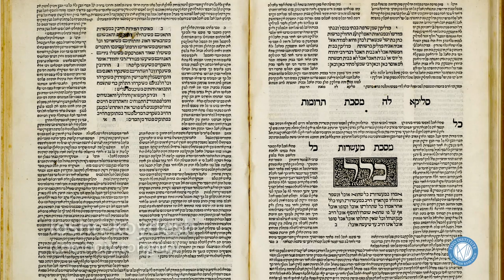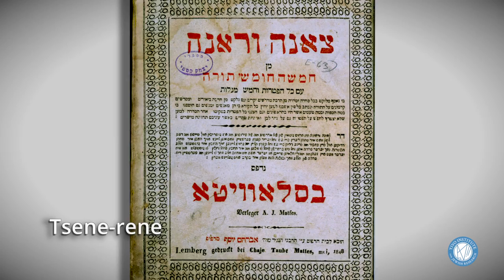What is Jewish about Jewish Folklore? Lecture 4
YIVO’s Shine Online Educational Series
Folksong, Demons, and the Evil Eye: Folklore of Ashkenaz